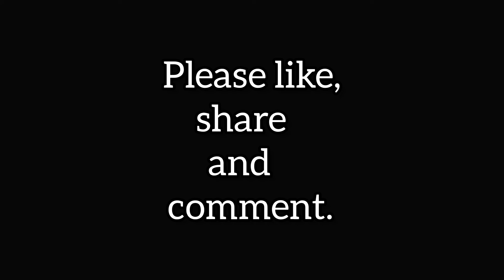Paul and Silas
Paul and Silas was tormented by the god's after they eats his food 🤣🤣🤣.